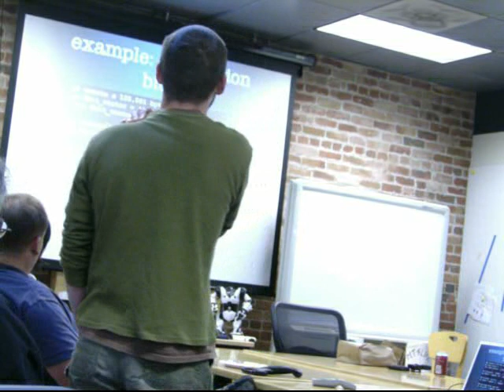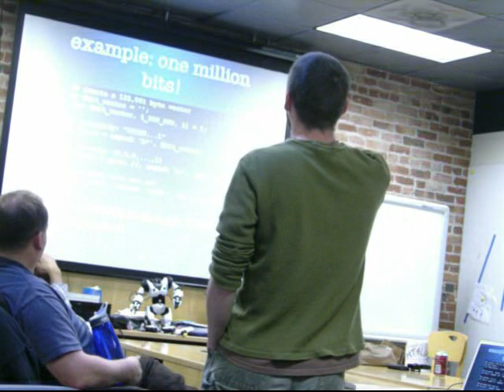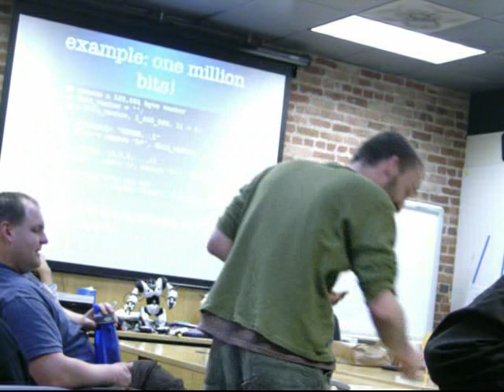Abusing/smartly using Pack & Unpack 2